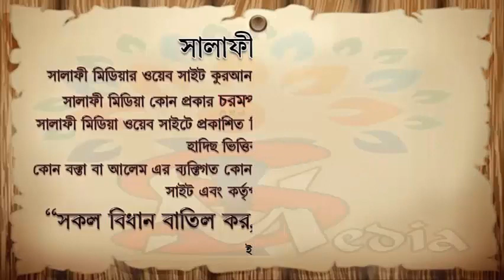নামাজে আল্লাহভীতি কেমন হবে ᴴᴰ┇ শাইখ জাহিদুল ইসলাম মাদানী।